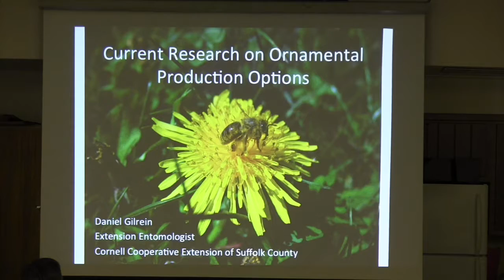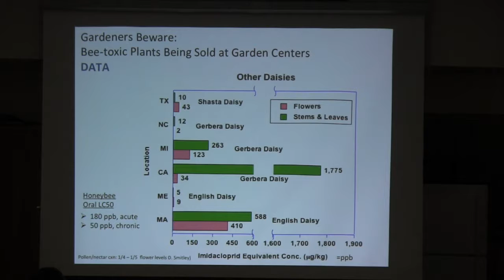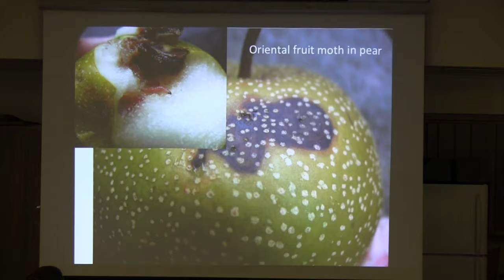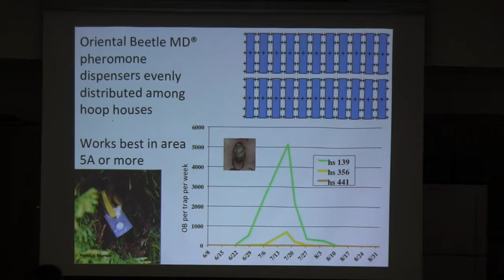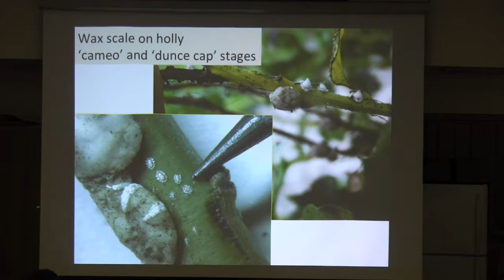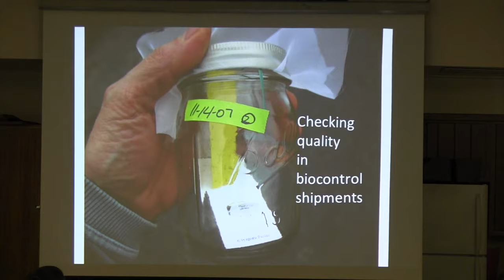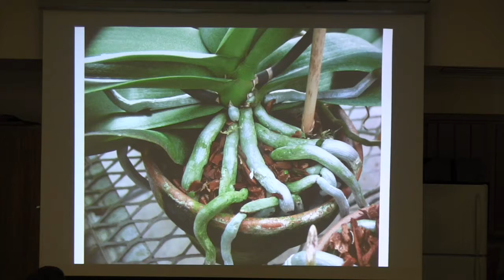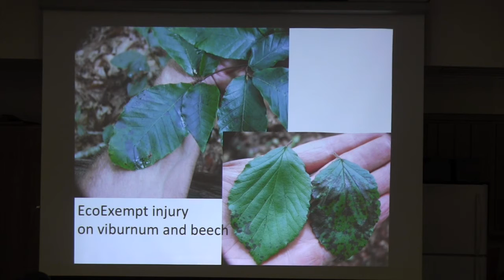Current Research on Ornamental Production Options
Presenter: Dan Gilrein, Cornell Cooperative Extension, Suffolk County